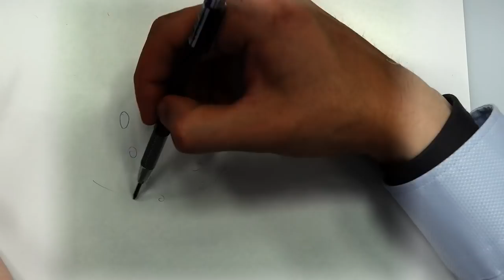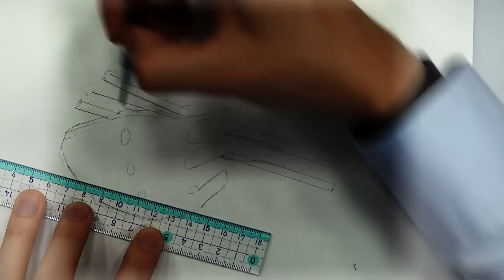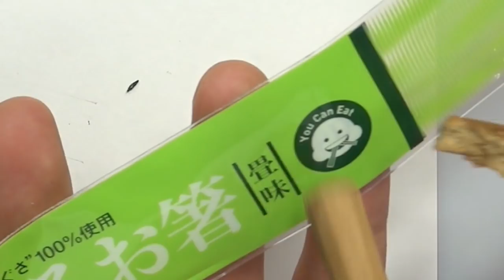Draw Hands: The Art of Chopsticks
Can you draw hands? No matter how many times you do, there seems to be a hand position that's still tricky to get right! Let's use a mirror and try a new hand pose!